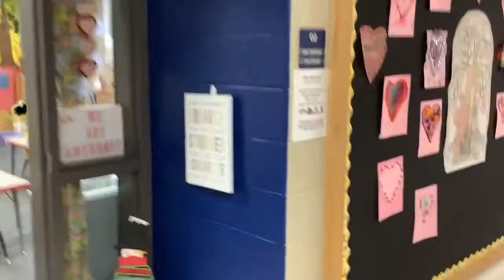Morning Announcements/Preschool Classroom Tour - Thursday, March 4, 2021